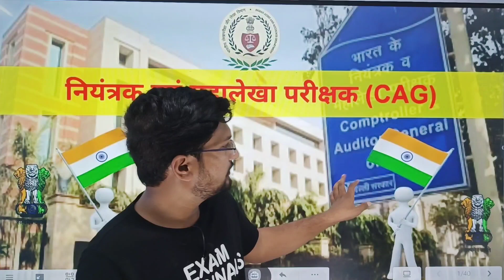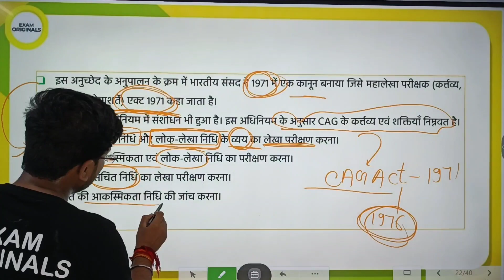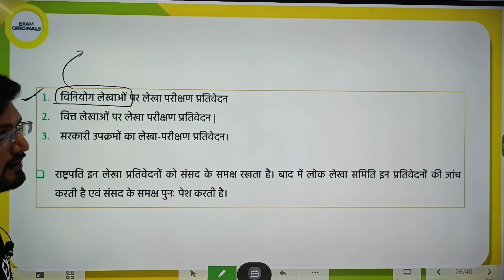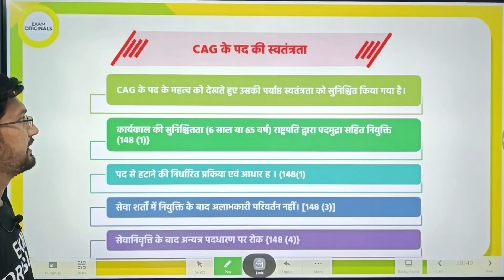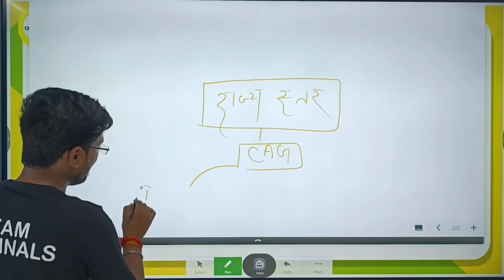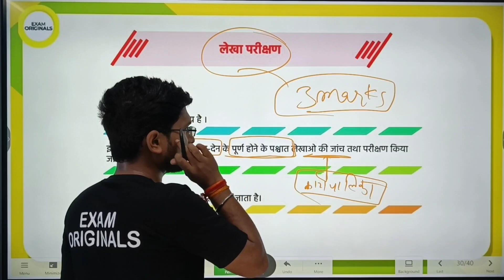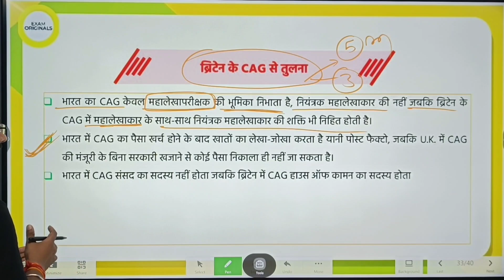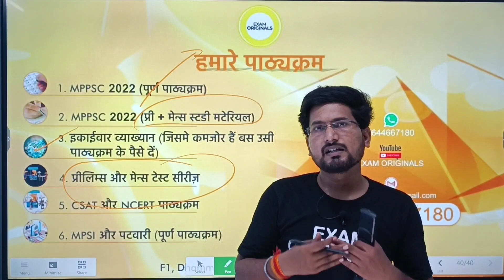L8 | नियंत्रक एवं महालेखा परीक्षक PART-3| CAG | MPPSC PRE + MAINS 2022 |TARENDRA BELE|EXAM ORIGINALS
In this session, Tarendra Bele will be discussing Complete Commission Unit 10 which is useful for MPPSC. Tarendra Bele shares his various preparation strategies along with examples that will help you to crack the MPPSC exam. EXAM ORIGINALS
इस सत्र में चुनाव कमीशन यूनिट 10 पर चर्चा करेंगे जो एमपीपीएससी के लिए उपयोगी है।

🙏 Welcome to EXAM ORIGINALS CHANNEL l, your one-stop solution for all MP Exams 💯India’s Top Educators will be teaching you daily on this channel. We will cover the entire syllabus, strategy, updates, and notifications which will help you to crack the MP exams 🎯

Get Access To The Top Free Classes For MPPSC & Vyapam  By Tarendra Bele

Give prelims mock free tests by clicking this (Designed By selected students & Experts)

(Strategy by Sampada Ma'am)